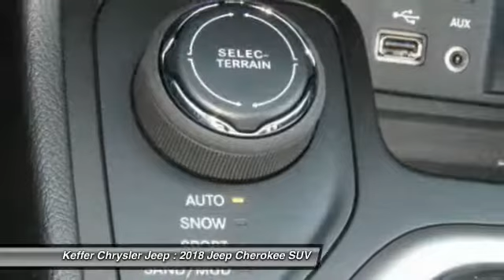2018 Jeep Cherokee Charlotte NC J184047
2018 Jeep Cherokee Latitude Plus